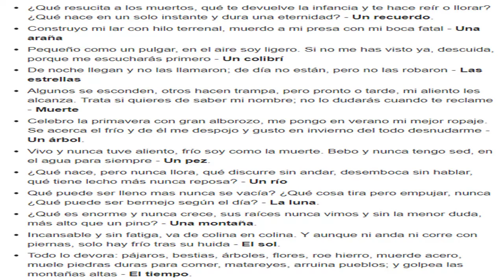Adivina, adivinanza - Esfinge - Assassin's Creed Odyssey - ErSeFiRoX